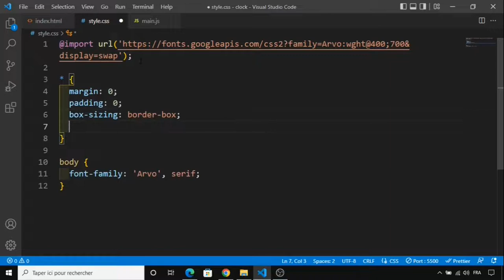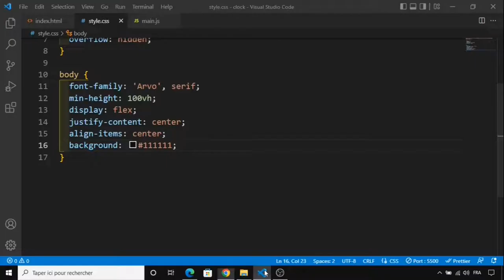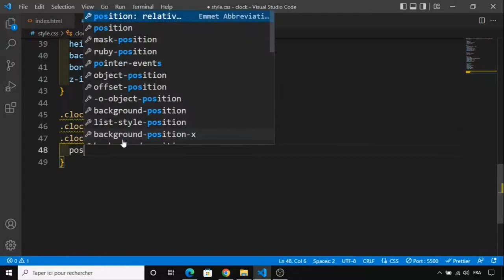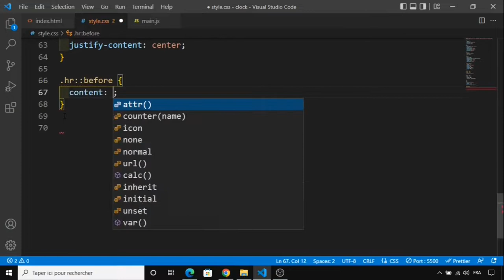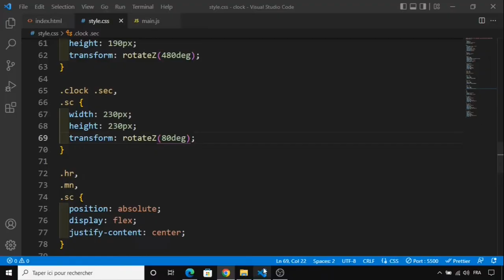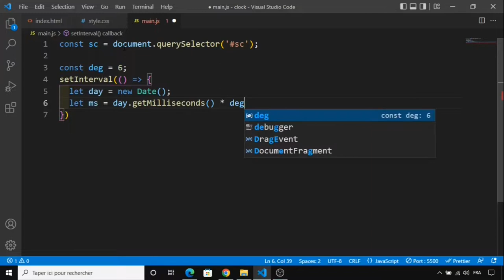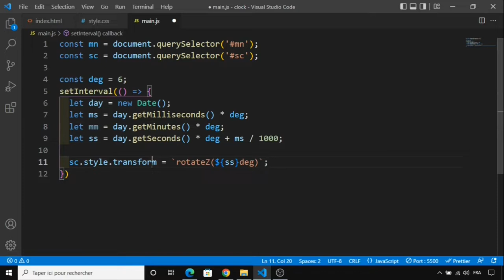Day 1 - Build Clock Using JavaScript - 30 Days Of JavaScript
30 Day Vanilla JS Coding Challenge

Today, We are going to build a real-time analog clock using HTML, CSS, and JavaScript.